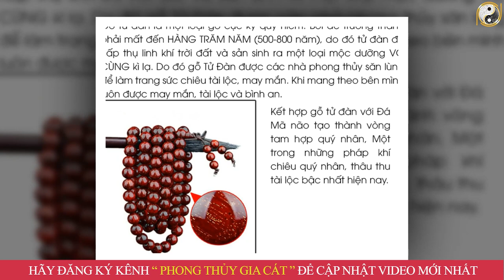SÁCH TRỜI ĐÃ GHI 5 Con Giáp CỰC GIÀU Cả Năm May Mắn Tiền Bạc Đầy Nhà,Cả Làng Ghen Tỵ Đúng Mùng 3 T/1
01. Linh phù giải hạn
02. Hồ lô hóa giải Ngũ Hoàng
03. Mai Hoa Phú Quý
04. Gương bát quái tinh cầu
05. Kim bài thái tuế 2023
06. Vòng tam hợp Dần Ngọ Tuất
07. Vòng tam hợp Thân Tý Thìn
08. Vòng tam hợp Hợi Mão Mùi
09. Vòng Tam Hợp Tỵ Dậu Sửu
10. Bát bảo tâm kinh
11. Minh Quang pháp bảo cầu
12. Minh Quang pháp bảo lục giác
13. Tỳ Hưu Lộc Tài (Đồng)
14. Tỳ Hưu Khai Vận ( Bạch Ngọc)
15. Bách Niên Tụ Tài ( tụ tài lộc)
16. Song long ngọc ấn ( ấn thăng quan)
17. Kim bài ngũ Lộ Thần Tài
18. Hồ lô bình an ( treo xe)
19. Móc khóa văn xương
20. Ống bút văn xương gỗ đào
21. Bút văn xương gỗ đào
22. Bút văn xương gỗ đào nhỏ
23. Hoa mai kim tiền ( mạ vàng )
24. Các vật phẩm phong thủy khác